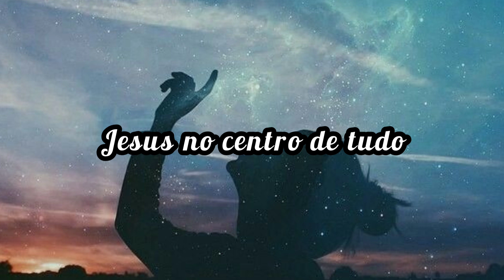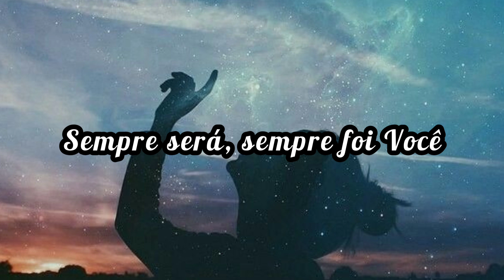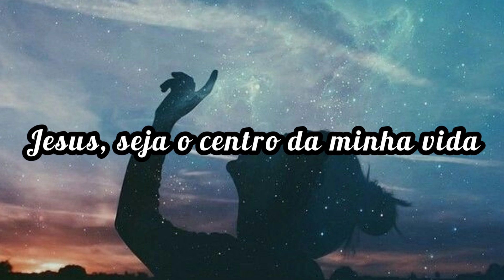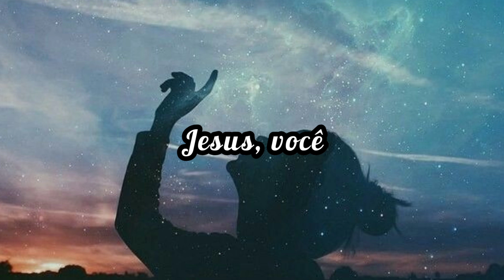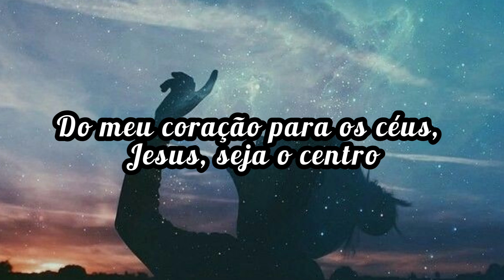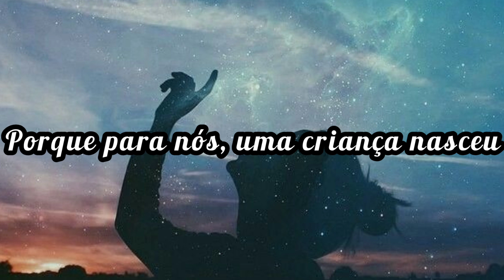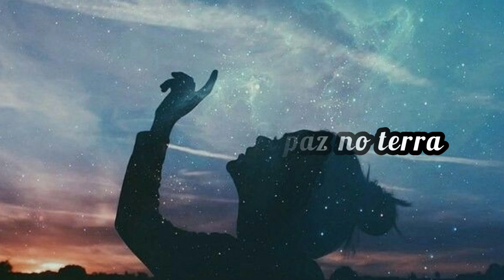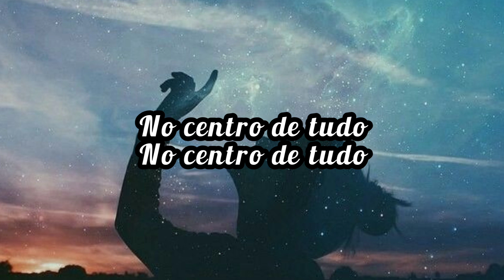Jesus At The Center (feat. Naomi Raine e Maryanne J. George) - Maverick City | TRIBL tradução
jesus at the center of it all maverick city (feat. Naomi Raine e Maryanne J. George)